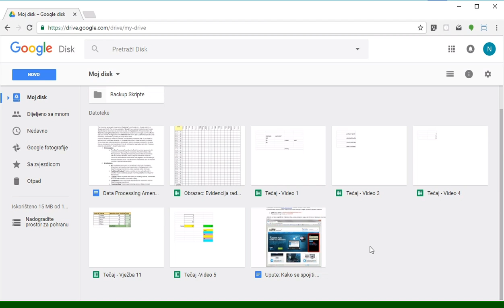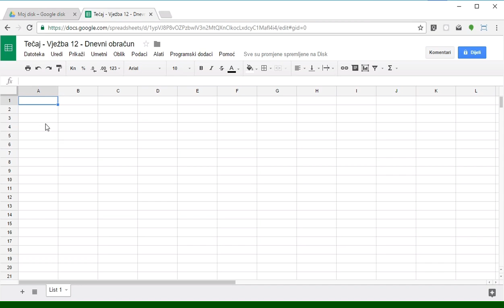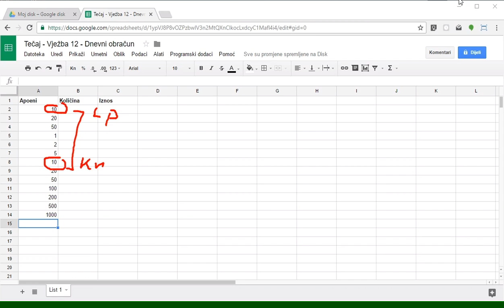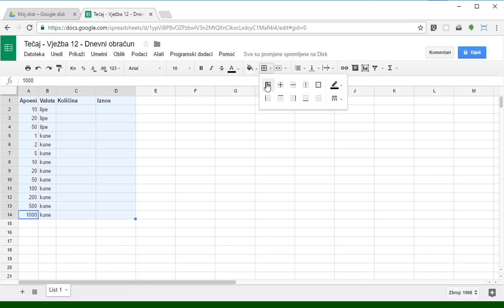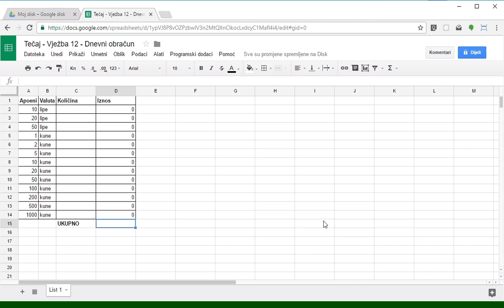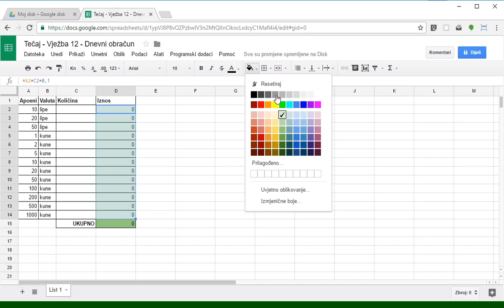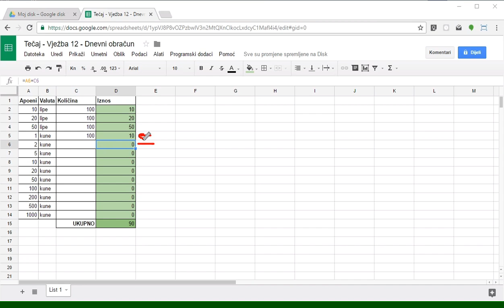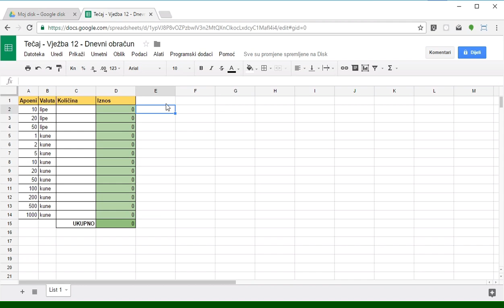Google Spreadsheet Tečaj - 12. nastavak - Primjer sastavljanja tablice dnevnog obračuna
Kratki tečaj o korištenju Google Spreadsheet-a za početnike, koji nemaju prethodno iskustvo u korištenju tabličnih kalkulatora.

U ovom nastavku možete naučiti kako korak-po-korak sastaviti tablicu  putem koje može biti rađen dnevni obračun stanja blagajne u nekoj trgovini.